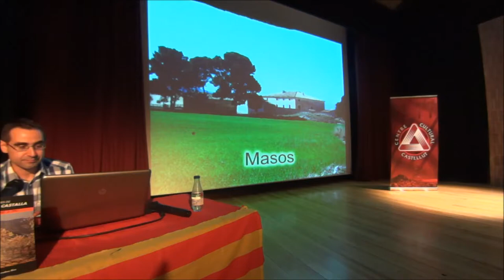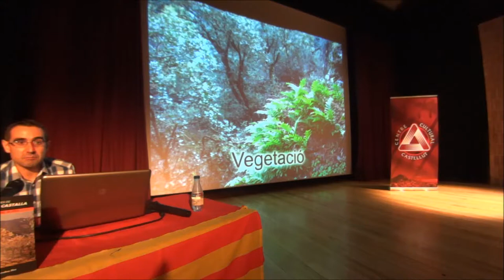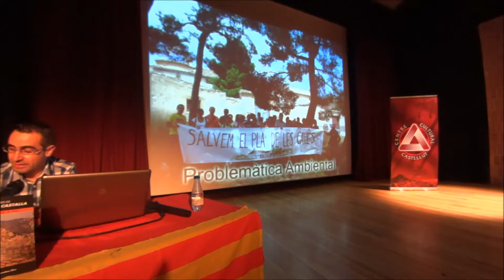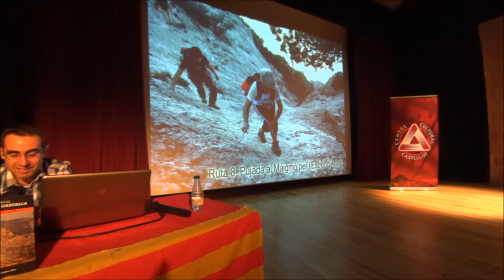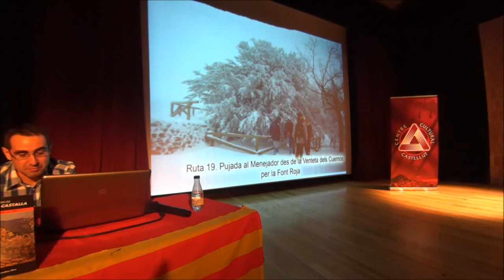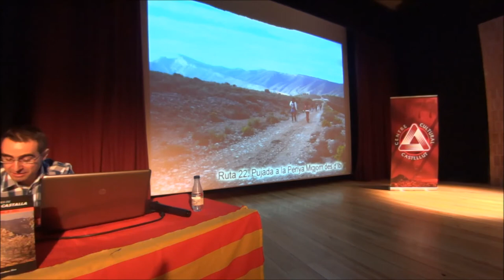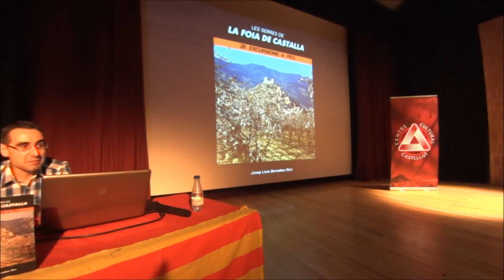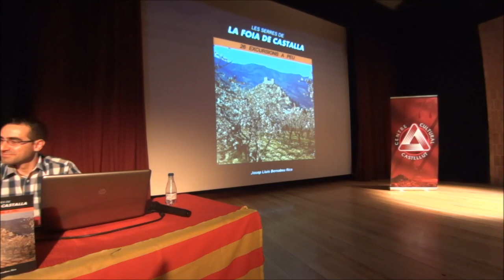Les serres de la Foia de Castalla 26 excursions a peu a càrrec de Josep Lluí Bernabeu Rico